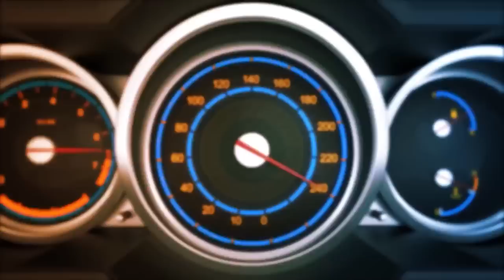여러분들께 드릴 말씀이 있습니다.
여러분들께 드디어 공개합니다...

재뻘몰 오픈기념
6월17일~24일 (7일간) 할인 이벤트
▼▼▼ 재뻘몰 ▼▼▼